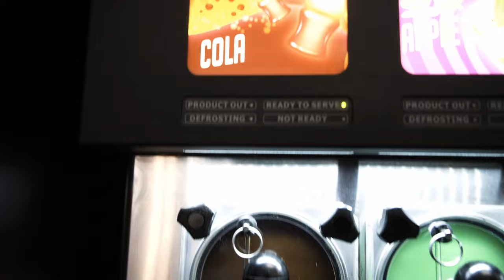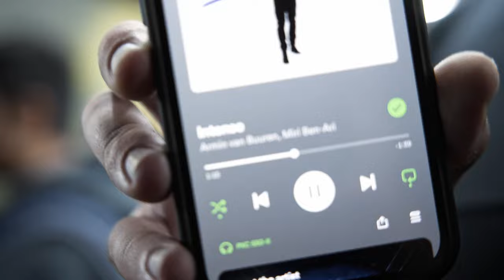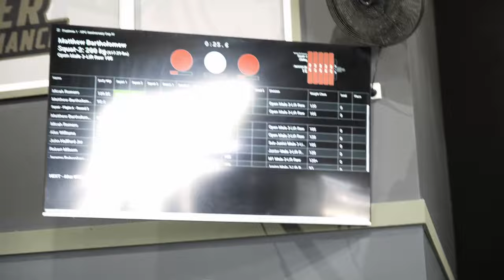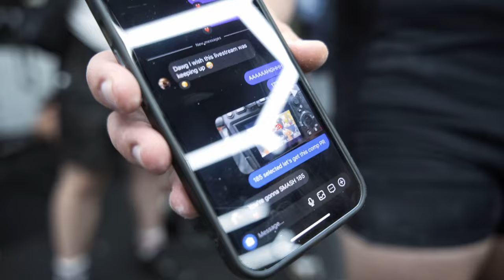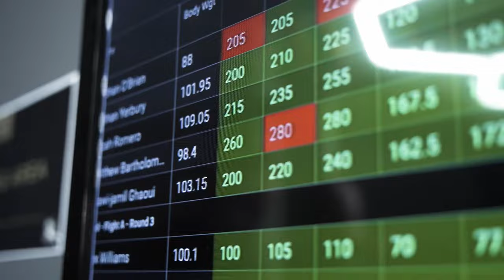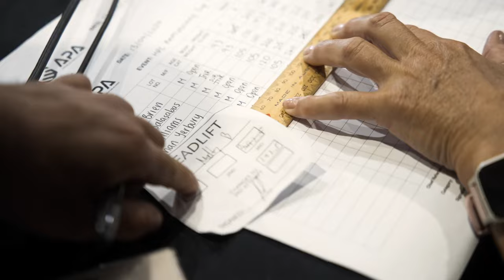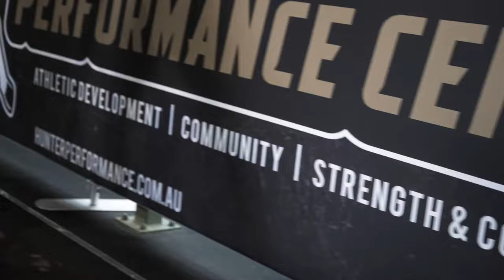U/105kg Expedition: Series 1/Episode 4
Competition day at Hunter Performance Centre - Anniversary Cup IV! Watch the video to see how the day unfolded. Thanks to everyone who has supported the YT and the prep as a whole. More videos will be coming to the channel soon. Big love!
Video work: @thirds.co @edgyhames